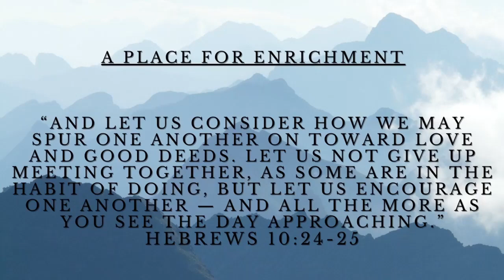Pain, Praise, and Power 2/5/23